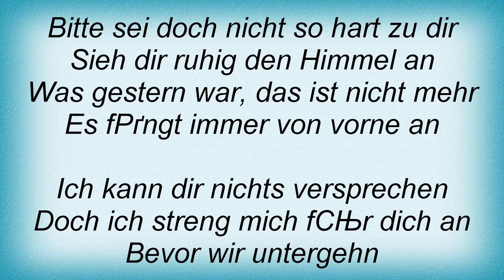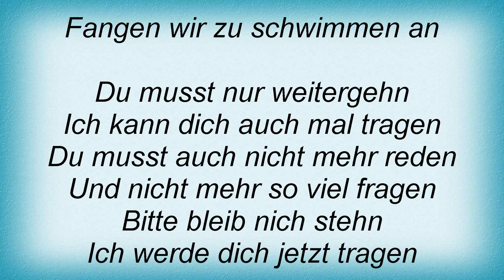Rosenstolz - Etwas ZerstГѓВ¶rt Lyrics